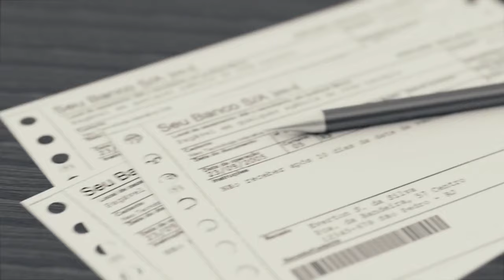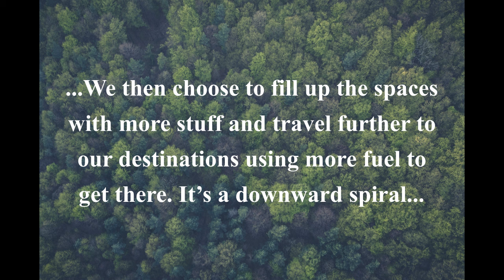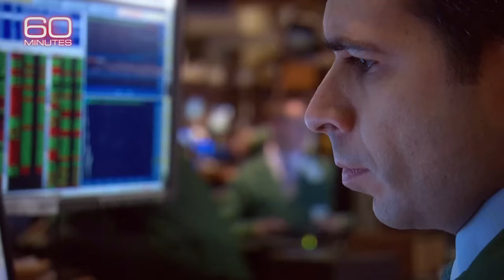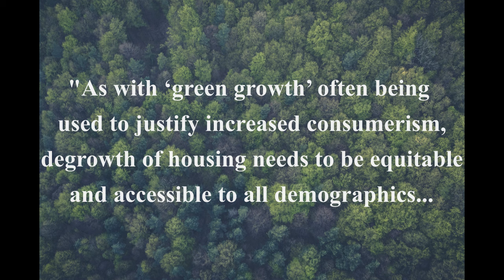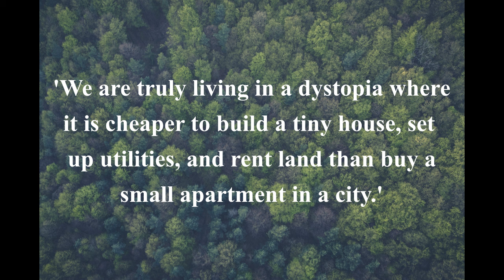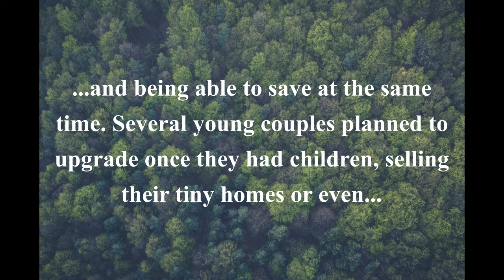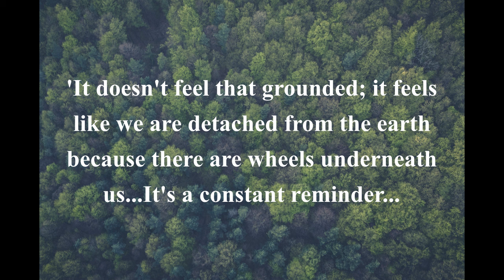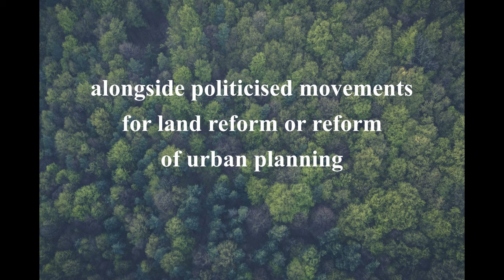The Dark Side of the Tiny House Movement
How do tiny homes link with life beyond capitalism? There are many amazing examples of sustainable and beautiful tiny houses, built on a budget, of course. But the tiny house movement has grown enormously in the last decade and, in this video, we point out five dark sides which afflict it. These are:

0:00 Intro and the relationship between tiny houses and degrowth
2:43 Tiny Houses display a reactive relationship to the precarity of neoliberal capitalism
4:12 Tiny houses aren’t (always) even that cheap or accessible
5:22 Tiny houses have become their own consumer and rent-based industry
7:07 Tiny houses are not necessarily that sustainable
8:26 Tiny house living can come with existential insecurity

We point to how a tiny house-based transformation or revolution could be strengthened by linking with other movements for planning and housing reform.

The video refers to literature such as:

‘Tiny Houses and the Economics of Sufficiency’ by Alexander and Shearer

‘Tiny houses look marvellous but have a dark side’ by Carras

Nowtopia is a channel about radical and sustainable economic alternatives.